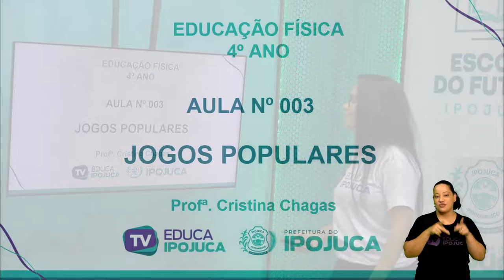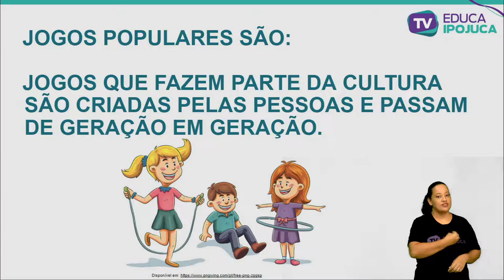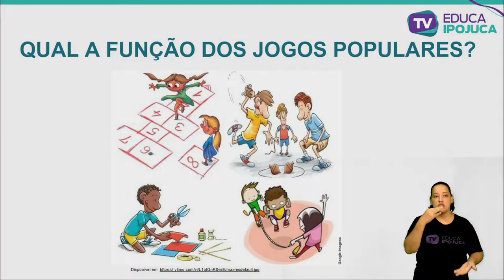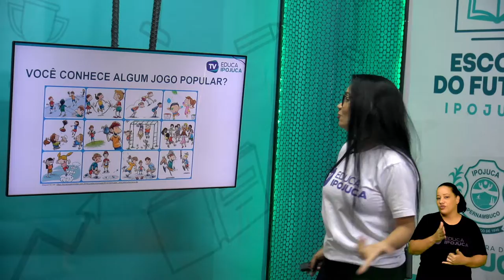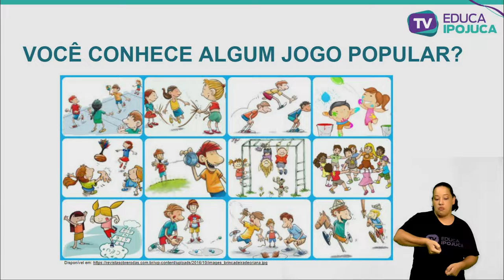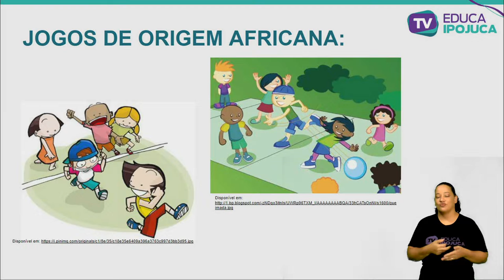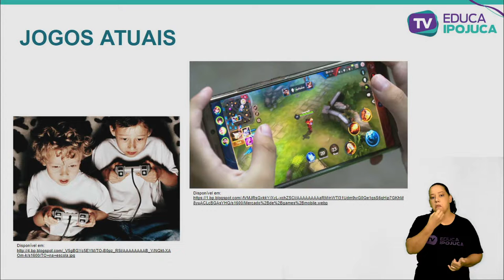ED FÍSICA JOGOS POPULARES 4 ANO AULA 003